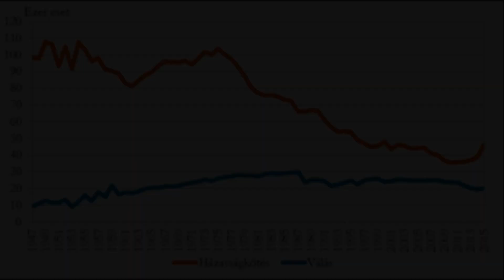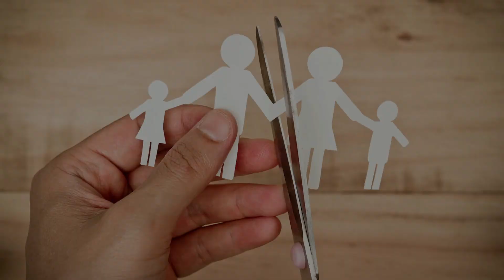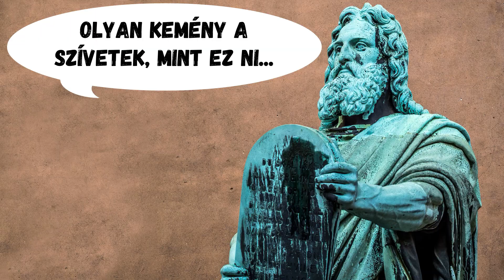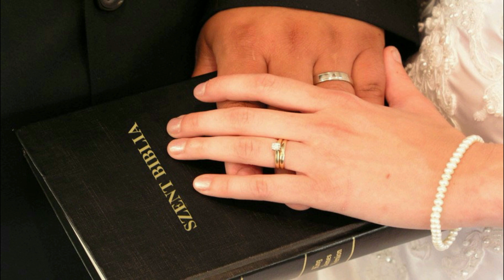Elválnak útjaink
A Lorántffy Zsuzsanna Református Gimnázium videó áhítata.